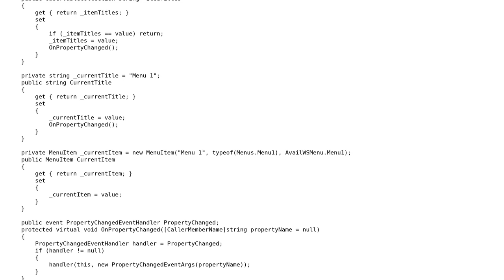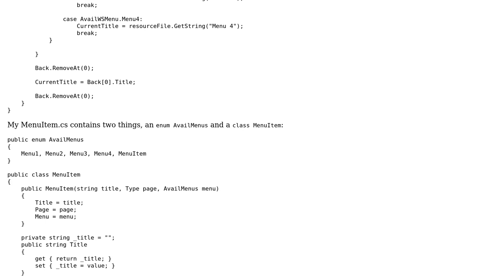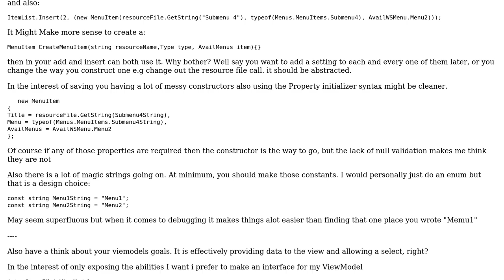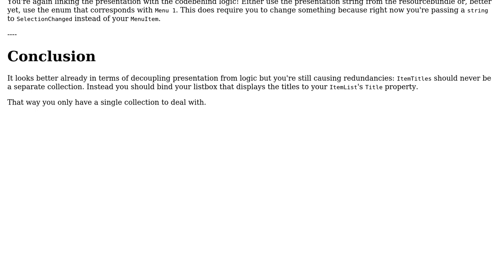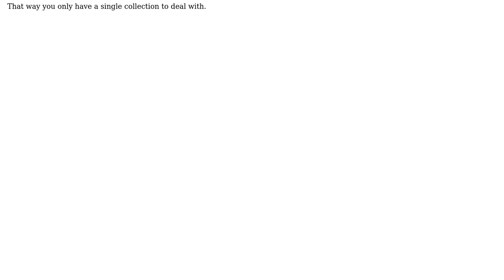Code Review: MVVM, Navigation, and More - Part 3 (2 Solutions!!)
Code Review: MVVM, Navigation, and More - Part 3